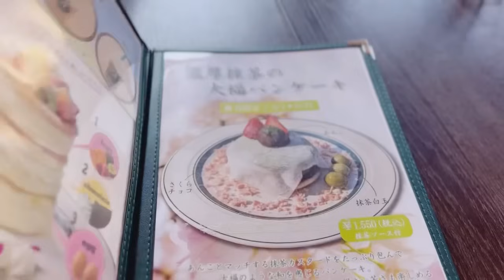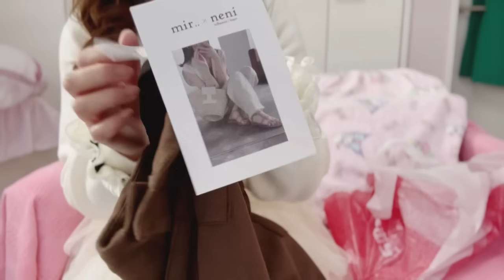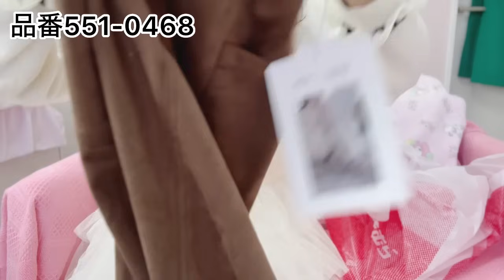【しまむら】セール品3点で1,210円🎀neni🎀2pink🎀青木美沙子🎀55歳のコーデ🌹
55歳ですが、可愛い服が大好きです☺️
いろいろ思うところもあるとは思います…
どうぞ温かく見守ってください🙇‍♀️

使用音源

ミュージシャン: Xuxiao

ミュージシャン: Rafael Krux